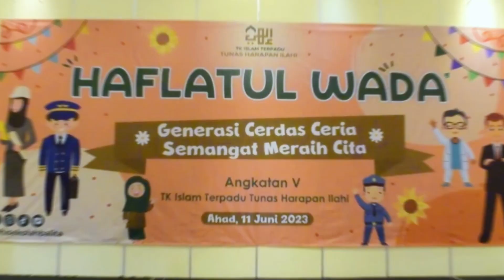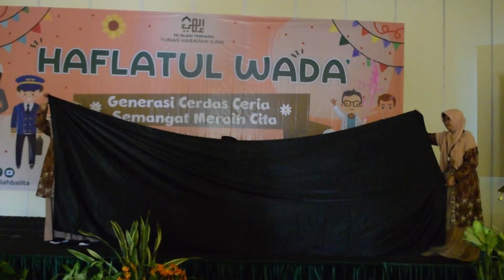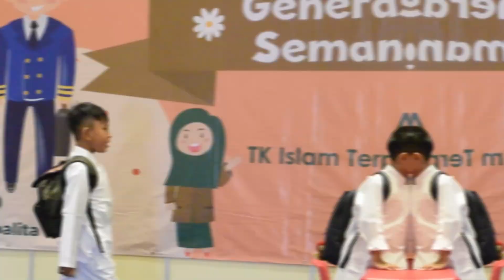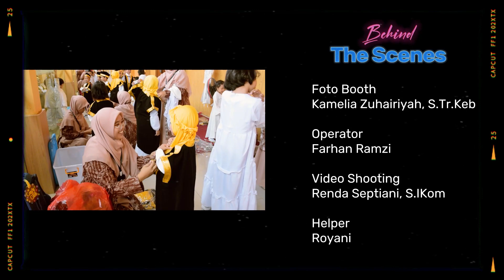Haflatul wada TKIT Tunas Harapan Ilahi THI Sekolah Karakter 2023